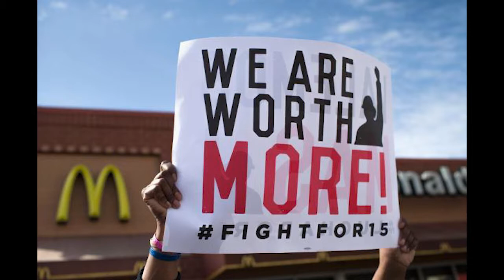Big Mac Blues by Red Eye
This is a track from Red Eye, who cover raw social, emotional and political issues, based on the foundation that every song should carry a message.

This track portrays the tough working experience of a McDonald's employee. While McDonald's is not the only company who has operated as part of the "Gig Economy", and although the problem isn't just one company, but the system of which it is part; with over a million workers worldwide ("From Japan to Amsterdam, In London, Munich and Milan...") McDonald's is an extremely important and relevant one. Indeed, the term "McJobs" ("An unstimulating, low-paid job with few prospects, esp. one created by the expansion of the service sector") comes directly from the name of the fast-food restaurant McDonald's, but is used to describe any low-status job - regardless of the employer - where little training is required, staff turnover is high, and workers' activities are tightly regulated by managers.

With low wages, zero hour contracts and lack of union recognition, it is no wonder that there have recently been protests and global strikes ("McStrike") by McDonald's workers and others to ensure fast food workers have the right to a fair wage and decent working conditions. These have included "The Fight for 15" in the US and "Fast Food Rights" in the UK.

It has been difficult to rejoice about falling unemployment figures in some countries, when so many of the new jobs are with zero hour contracts. As one employee said of his zero-hours contract: "I have no choice but to do exactly as I'm told and never question it, otherwise I might lose the hours and then I'd be out on the streets."

Although the lyrics "As I smile and pass the tray" might sound ironic, when McDonald's started up in Russia, they actually instructed their employees to "smile" (however they might feel).

Hopefully the united and collective action of organisations like "Fast Food Rights", "The Fight for 15", the "McStrike" and other actions will have an impact and lead to better pay and conditions and union rights for all workers. But governments can also play their part. Recently the New Zealand Government banned zero hours contacts, demonstrating that one piece of legislation can quickly end what many companies continue to ruthlessly and unfairly apply.